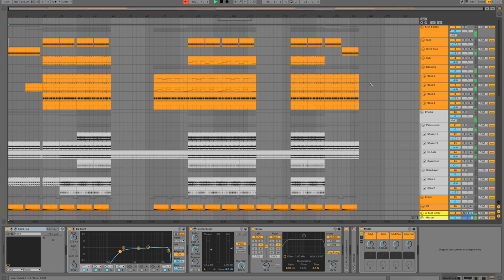Progressive Trance Vol. 3 (Gaia, Assaf, Armin van Buuren, ASOT Style) [Ableton Live Template]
Vadim Bonkrashkov - Progressive Trance VOL 3 [Ableton Live Template]

The project is made in the traditional progressive trance sounds with powerful drums and bass, true trance melody, piano, pads, the basis of a steep progressive trance track that you can get in this template in Gaia, Assaf & ASOT style. You can easily record a vocal part, add your own melodies and the track will sound great in any stage.